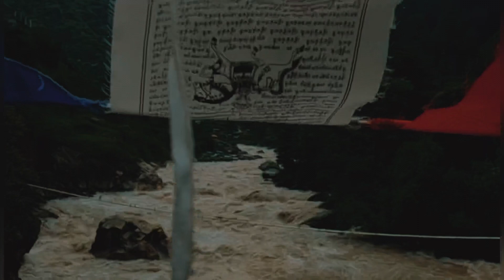MANALI : travelogue || BUSY BULBS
This is the manali travelogue . We made for you ❤️ we started out journey from Chandigarh and then we climbed upto manikaran sahib then stayed there for a day and then continued our journey to manali ! A great place to visit ! Super excited to go and enjoy and the snowy part of the area again 🏔️🏔️ !
Please
Do like the video ❤️
Comment your favourite part of the video 🤌🏻